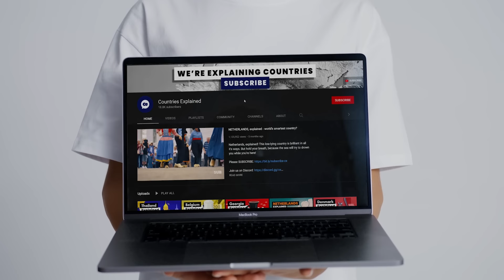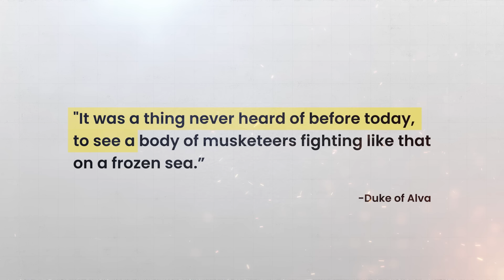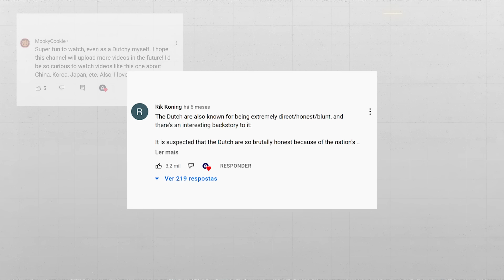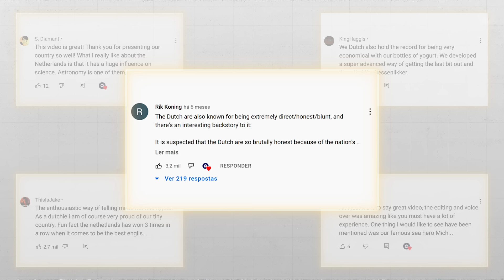Netherlands Explained! - Part 2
With over a million views on our first video about the Netherlands, it just felt right to explain this country even further. And to be fair we could probably do even a few more since countries are so complex. With all the geography, history, and facts.

The Netherlands has some very bright minds in their country, and their engineering and skill to invent things are just brilliant. They helped shape the biggest sport in the world. And they are at the top in pretty much anything. So let's explain the Netherlands even further in this episode of countries explained.

if you want to read about the countries we cover!

We aim to bring you entertaining, yet informative videos about all countries of the world! 💙  🌍
And we look closer to things like geography, geopolitics, language, maps, and the history of a country. Once in a while we might do some other videos we find interesting, but don't worry, we're always explaining countries here at countries explained!

If not created from scratch by Countries Explained, you'll find the sources